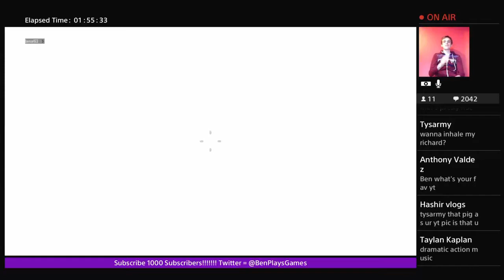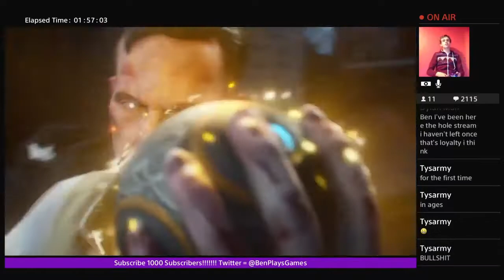STREAM HIGHLIGHTS #4 WHEN WE DID AN EASTER EGG AND IT WORKED (also quick update xd)